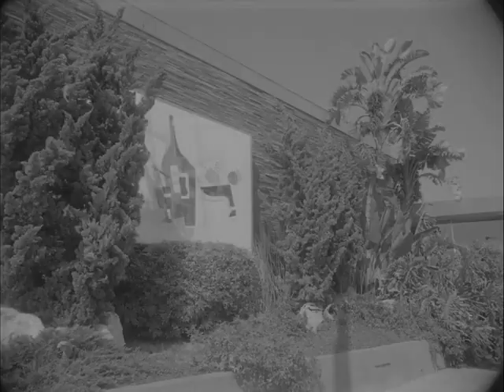Vintage 35mm Short Free Movie IA 35000041 022